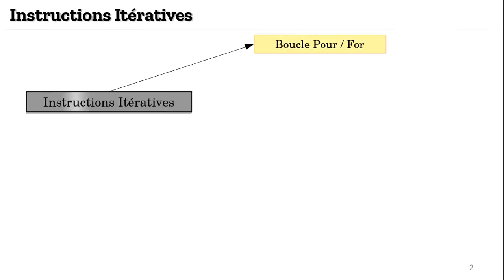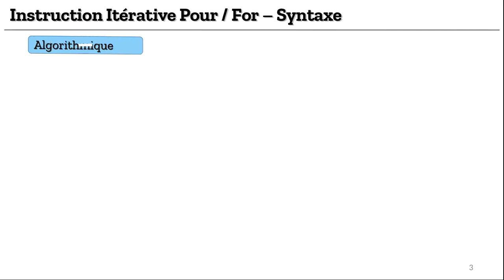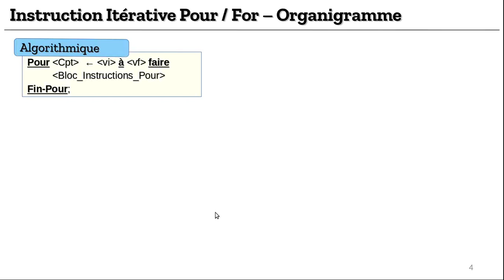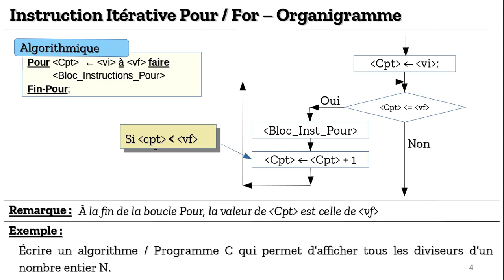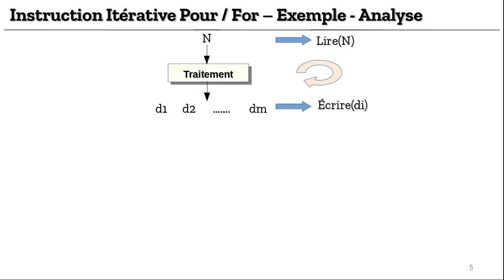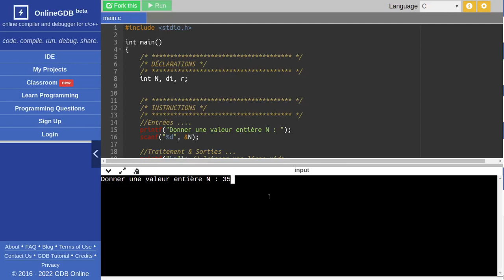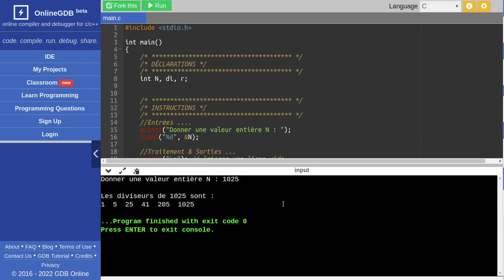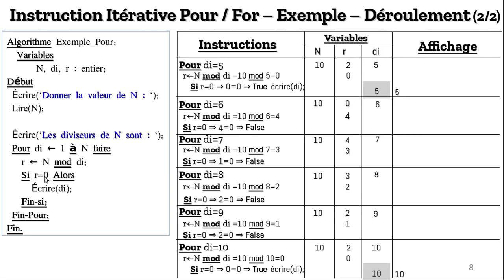04 - Cours 04 : Instructions itératives (Partie 1 : La boucle Pour)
04 - Cours 04 : Instructions itératives (Partie 1 : La boucle Pour)

Dans ce cours sur les boucles, vous allez voir :
- Instructions itérative
   - Boucle Pour (Partie 01)
   - Boucle Tant-que (Partie 02)
   - Boucle Répéter (Partie 03)
- Exemples d'Application

Dans cette vidéo, nous expliquerons la première partie : la boucle Pour.

00:00 - Introduction
00:46 - Instructions itératives : Pour, Tant-que & Répéter
03:12 - Boucle Pour : Syntaxe & Sémantique
05:36 - Boucle Pour : Organigramme & Exemple
07:49 - Boucle Pour : Analyse du Problème & Pseudo-Algorithme
11:04 - Boucle Pour : Algorithme & Programme C
11:33 - Démonstration du programme C
12:17 - Déroulement (Partie 01)
14:53 - Déroulement (Partie 02)